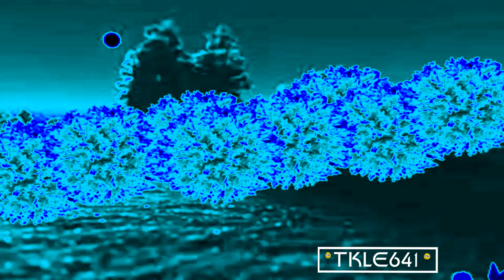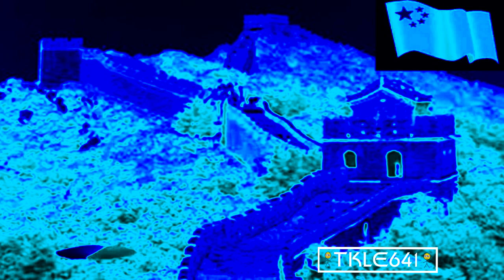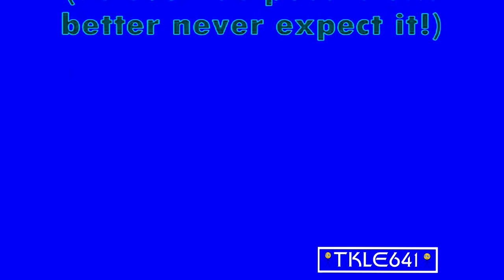Piggie's Revenge Part 1 in Group